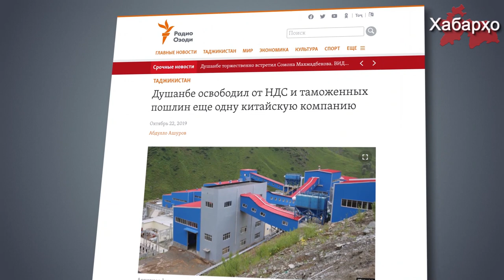Тоҷикистон: ширкати чиниро аз пардохти андоз озод карданд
Ҳукумати Тоҷикистон ширкати чинии ТВЕА-ро аз пардохти Андоз аз арзиши иловашуда (ААИ) ва боҷи гумрукӣ барои воридоти технология ва ҷиҳозҳо барои истихроҷи тилло дар ду конҳои ноҳияи Айнӣ - "Кумарги Боло" ва "Дуобаи Шарқӣ" озод намуд, дар ин хусус радиои Озодӣ иттило медиҳад.

Пурра дидани ҳамаи хабарҳо дар як барномаи "Хабарҳои Тоҷикистон ва Осиёи Марказӣ 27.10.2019 (اخبار تاجیکستان) (HD)"